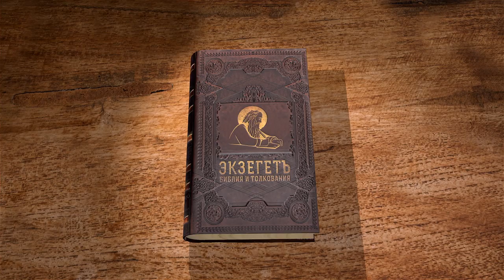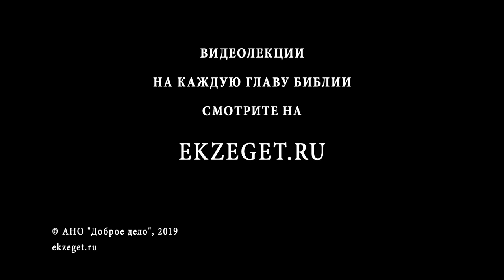Книга Исход. Глава 22. Протоиерей Олег Стеняев. Библия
Закон всегда требовал от человека внимательного и бережного отношения к тем, кто особенно нуждался в защите, в частности, к вдовам и к сиротам. Конечно, во многом это было обусловлено традиционным патриархальным укладом общества, в котором действовали законы, изложенные в книге Исхода. Большой патриархальный род в таком обществе был основой не только семейной, но и общественной, и религиозной жизни, а сироты и вдовы, нередко оказывавшиеся без традиционной защиты, становились в нём особенно уязвимы.